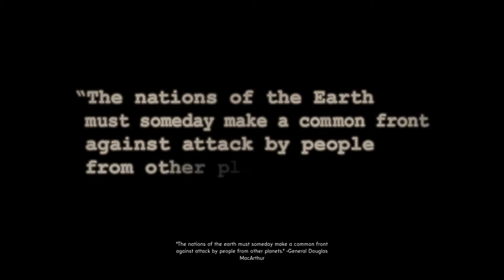WELCOME AGENTS - The Bureau - Episode 1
Let's delve into one of my fave games of last year!

The Bureau: XCOM Declassified is owned by 2K Games